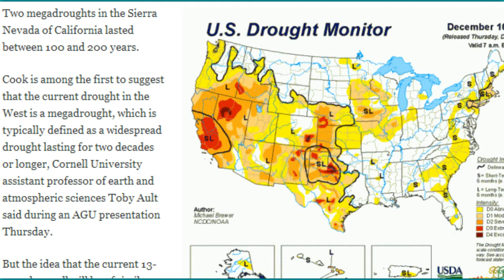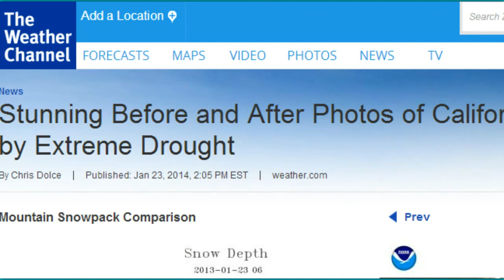Stunning Before and After Photos of California's Mega Drought! by Dahboo77 YouTube 1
Published on Jan 28, 2014
Stunning Before and After Photos of California's Mega Drought!

AlternativeInformation Info on New World Order, globalist, Illuminati, Government Corruption, military, war, politics, Constitution, freedom & much more

AlternativeInformation1 More coverage on New World Order, Elite, Illuminati, Government Corruption, military, war, politics, Constitution, freedom & much more

HomeSchoolWithFamily Homeschool, unschool, school, education, etc...

AlternativeInformation2 Fukushima and other nuclear related topics

AlternativeInformation3 earth changes, space weather, UFOs, strange phenomenon, spirituality and much more

AlternativeInformation4 GMOs, vaccines, marijuana, influenza & other health issues

Find news on this channel from around the world and the universe that you may not find on mainstream media. We may or may not agree with all or parts of the videos posted on this channel, but we like to keep an open mind and hope our viewers will do the same, and make up their own mind what they believe to be the truth.

Get a free disposable phone number! This is so cool!